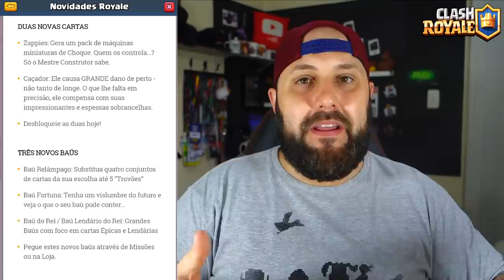CAÇADOR E ZAPPIES [NOVAS CARTAS] + BAÚ LENDÁRIO DO REI NO CLASH ROYALE - BRUNO CLASH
SUPERCELL ACABOU DE INCLUIR NO JOGO AS IMAGENS DOS BAÚS E AS RARIDADES DAS NOVAS CARTAS DO JOGO!! DESTA FORMA FORAM REVELADAS TODAS AS NOVIDADES E DETALHES DA ATUALIZAÇÃO OFICIAL DO CLASH ROYALE!! SIM, DEPOIS DAS IMAGENS DE NOVA CARTA, E DE NOVA ARENA, AGORA ELES LIBERARAM UMA LISTA DE NOVIDADES INCLUINDO 3 NOVOS BAÚS E INCLUSIVE OPÇÕES D GANHAR CARTA LENDÁRIA!! TUDO ISSO VOCÊ VÊ AQUI NO CANAL BRUNO CLASH E SAIRÁ JÁ JÁ NA PRÓXIMA ATUALIZAÇÃO DO CLASH ROYALE!! SIM, AQUELA QUE DIZEM SER A QUE TRARÁ MAIS NOVIDADES E NOS DEIXARÁ MALUCO!! QUER SABER TUDO SOBRE ESTAS NOVIDADES DO ROYALE ANTES DE TODO MUNDO?
ENTÃO ASSISTA O VÍDEO: NOVO "BAÚ DO REI LENDÁRIO" E AS RARIDADES DAS NOVAS CARTAS NO CLASH ROYALE